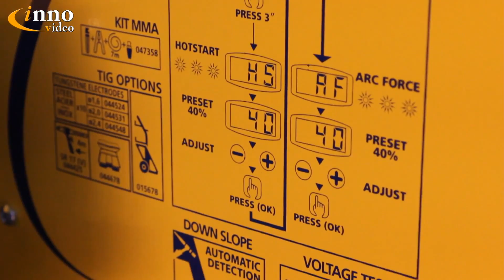Gysmi 195 от Аргомаркет